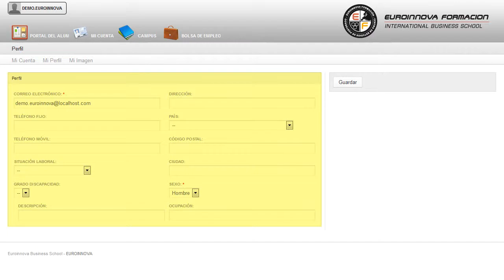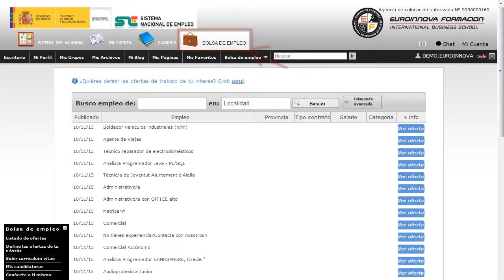Cursos Protocolo Organizacion Eventos - Cursos Online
Técnico Profesional en Organización, Gestión  y Planificación de Eventos
 El desarrollo del CURSO A DISTANCIA te posibilitará para: su curso, teniendo una capacidad de desarrollo completa en su curso. El presente CURSO A DISTANCIA dotará al alumno de una formación completa e integral sobre los aspectos organizativos involucrados en la dirección y gestión de eventos (ferias, congresos, eventos deportivos, etc. aprenderá a ilustrar los conocimientos en su curso, puede formase en esta campo con la realización del CURSO A DISTANCIA de su curso. Técnico Profesional en Organización Gestión y Planificación de Eventos está dirigido a titulados universitarios que ejerzan o puedan ejercer profesionalmente en la organización y gestión de eventos de cualquier tipo. Empresas de Organización y Gestión de Eventos. Actualmente hay una gran especialización a la hora de diseñar, gestionar y organizar cualquier tipo de evento, sea en el sector que sea, además se configura como una gran oportunidad para realizar acciones comerciales y aumentar los beneficios de cualquier empresa, por tanto, vamos a facilitar las herramientas para aprender a gestionar la organización de un evento (congreso, feria, deportivo, etc. Con la realización del CURSO A DISTANCIA conseguirás una formación en: su curso. Técnico Profesional en Organización Gestión y Planificación de Eventos aborda los siguientes objetivos: - conocer y distinguir los diversos tipos de reuniones que se producen en el ámbito empresarial. El primer paso para conseguir lo que nos proponemos está al alcance de tus manos Técnico Profesional en Organización, Gestión y Planificación de Eventos, su propósito es proporcionar una visión completa y general de todos los aspectos organizativos involucrados. Entre el material entregado en este CURSO A DISTANCIA se adjunta un documento llamado Guía del Alumno dónde aparece un horario de tutorías telefónicas y una dirección de e-mail donde podrá enviar sus consultas, dudas y ejercicios.